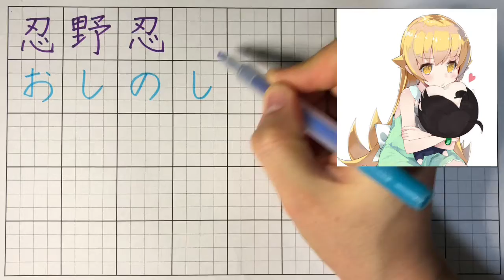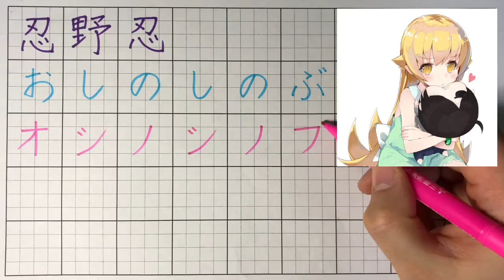How to write "Oshino Shinobu” in japanese? "Monogatari Series” (kanji, hiragana, katakana)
If you have any request please let me know!!